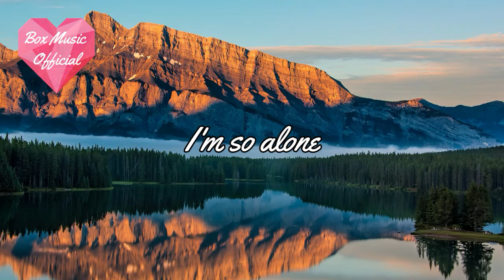Alone - Marshmello (Lyrics)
Alone

Nothing feels like home
I’m so alone
Trying to find my way
Back home to you
I’m so alone